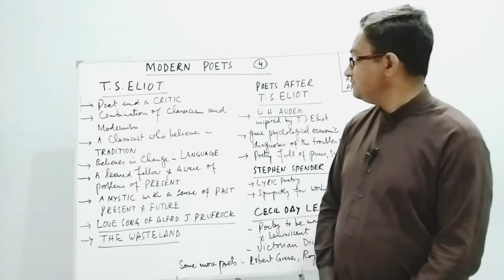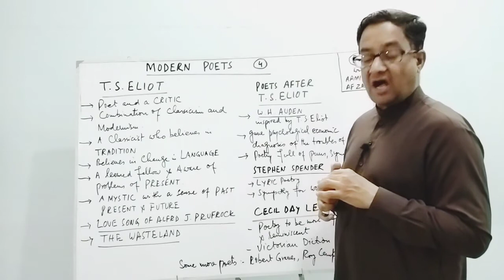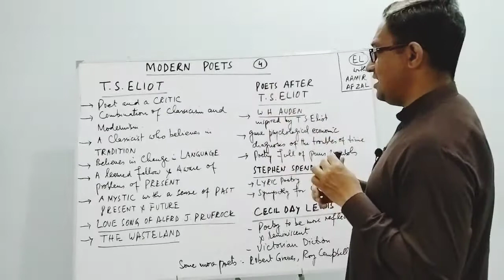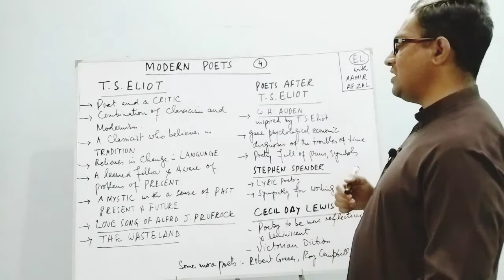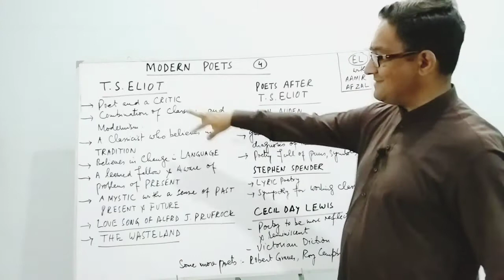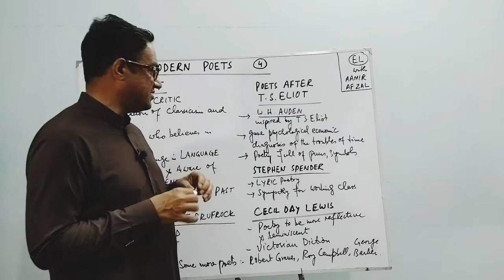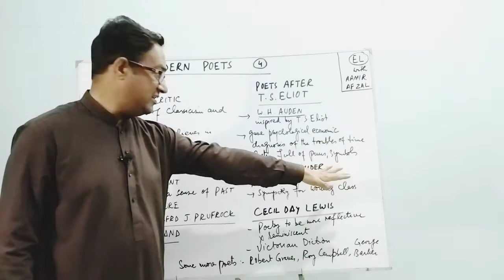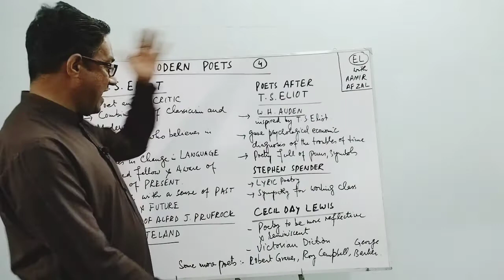MODERN POETS 4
MODERN POETS of 20th century